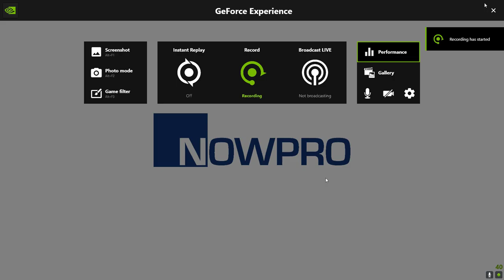pac man museum+console games only